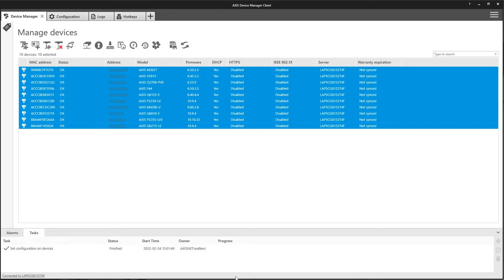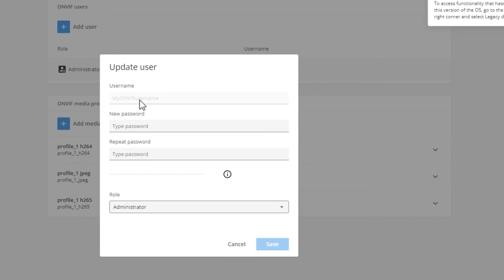How to configure an ONVIF user using AXIS Device Manager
Follow these steps utilizing AXIS Device Manager to setup the ONVIF user account on all your devices in one batch, avoiding the need to access your devices one by one.